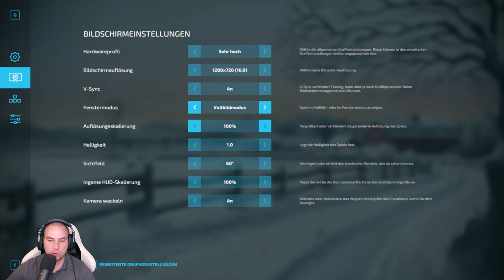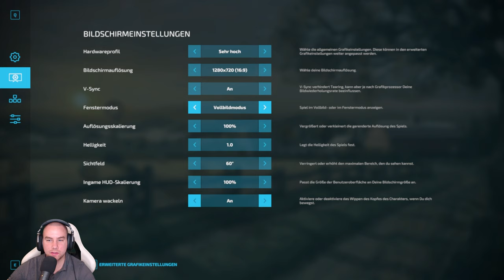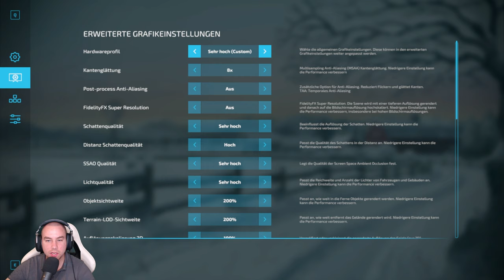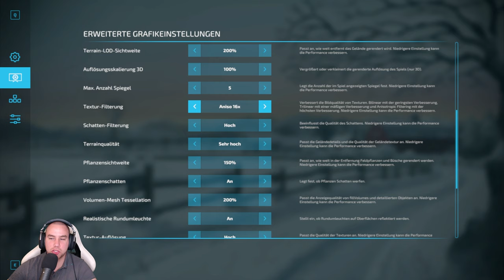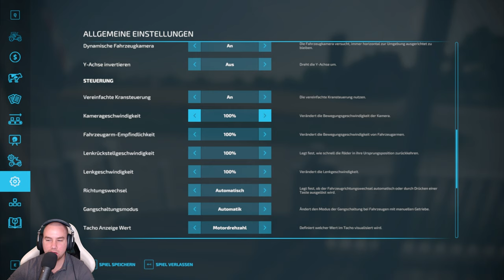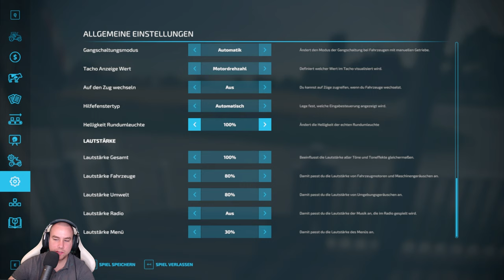LS22 - so findest DU die BESTEN Einstellungen - Alle Einstellungsmöglichkeiten - Tipps&Tricks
Heute im Video bringe ich Dir Schritt für Schritt alle Einstellungsmöglichkeiten im Landwirtschafts-Simulator 22 bei!
Was musst Du tun wenn Du Ruckler im Spiel hast? Wie bekommst Du die beste Performance!
Ein Abo von Dir unterstützt mich extrem!